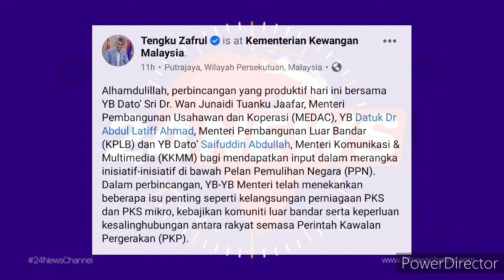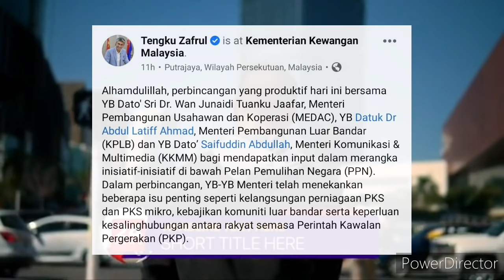BERITA BAIK DARIPADA MENTERI KEWANGAN DAN MENTERI-MENTERI YANG LAIN !! TAHNIAH SEMUA